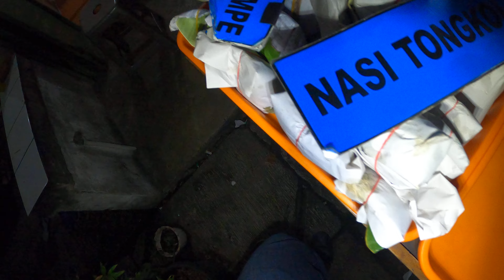BSF 6586 Part.2 Ki Paijo Angkringan Nasi Bebek dll Jl Lele Raya Perumnas Kayuringin Bekas GX020995